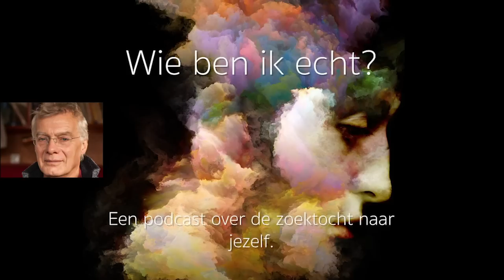#7 Wie ben ik echt? Met Jan Geurtz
Voor de zevende aflevering van de podcast Wie ben ik echt? reisde ik af naar de Veluwe voor een bijzonder interview met Jan Geurtz. Jan is een succesvol schrijver en brak door met het boek Verslaafd aan liefde. In dit boek schrijft hij over de zoektocht naar liefde en erkenning in relaties die voortkomt uit een fundamentele afwijzing van het zelf en laat hij zien hoe we dat kunnen veranderen. Deze podcast is opgenomen midden in de natuur dus je hoort veel krekels en andere buitengeluiden. Veel luister plezier!

Over de podcast:
Mijn naam is Yara Hannema en als documentairemaker interview ik al 10 jaar heel veel mensen en de allermooiste verhalen komen als je de tijd hebt iemand echt te leren kennen. In deze podcast Wie ben ik echt? Neem ik die tijd. In gesprek met bijzondere gasten ga ik erachter komen hoe zij de zoektocht naar zichzelf hebben afgelegd, want door naar anderen te luisteren Kom je ook meer over jezelf te weten.